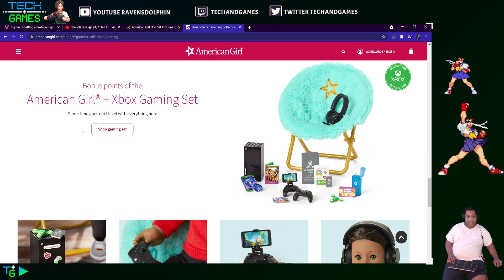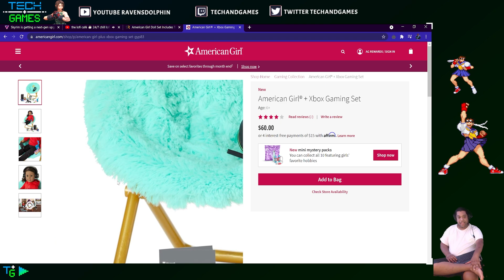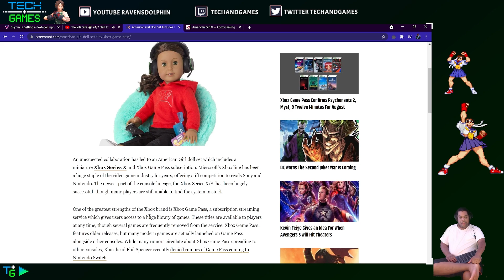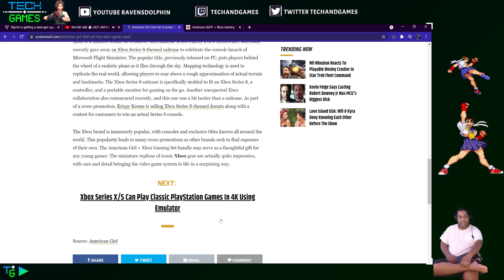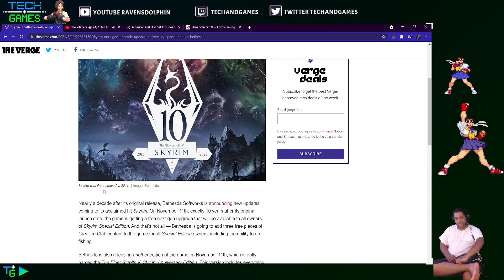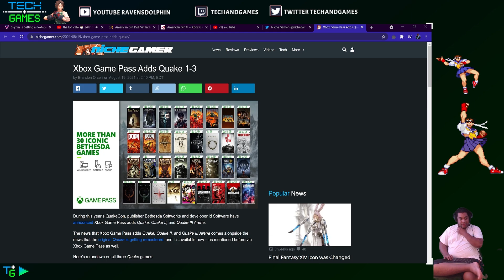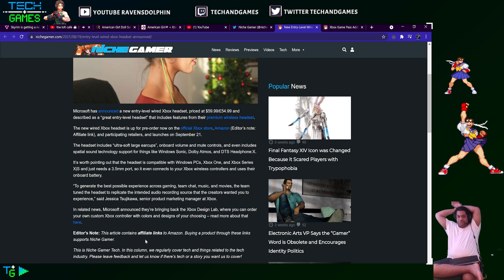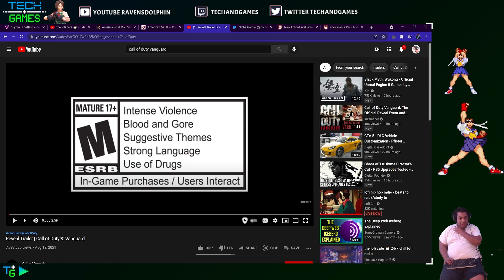gaming news american girl doll gets cute xbox accessories and rerelease of skyrim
american girl releases really nice accessories for there dolls themed around the xbox

quack 1+2+3 on xbox gamepass and other platforms

and the new cod Vanguard